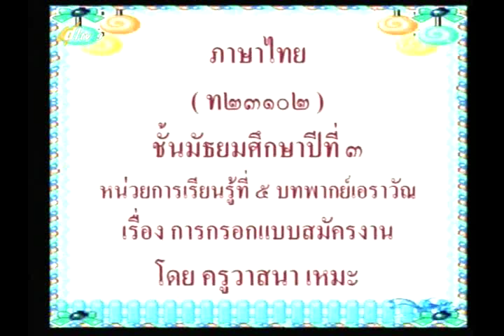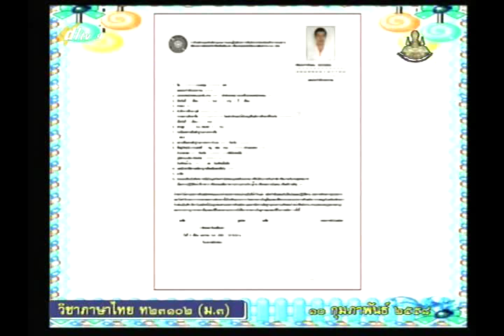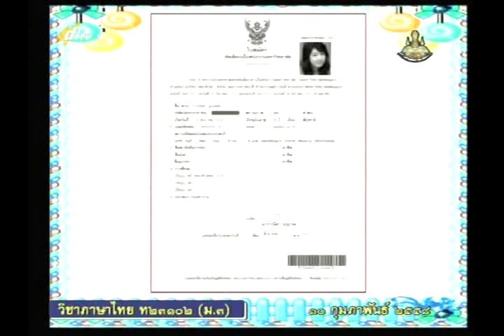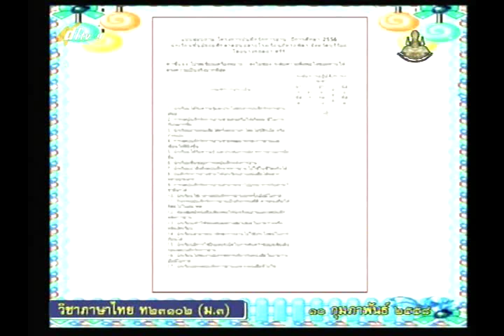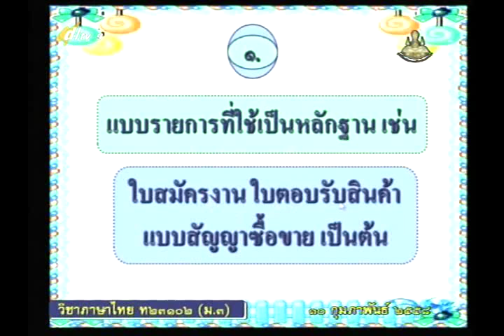044A+9240258+ท+การกรอกแบบสมัครงาน+thaim3+dl57t2